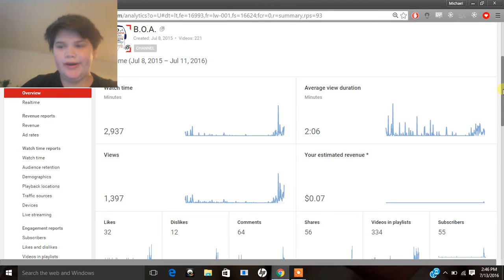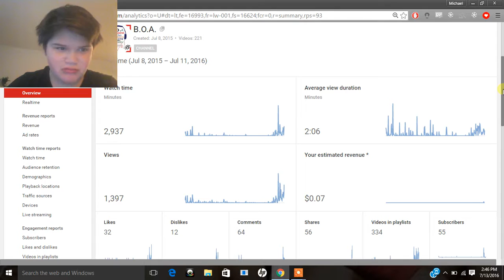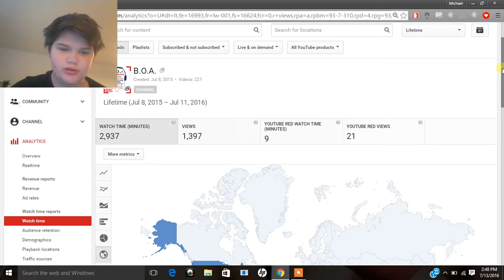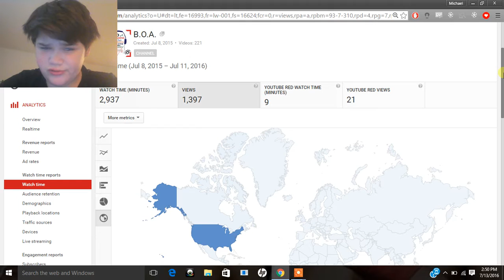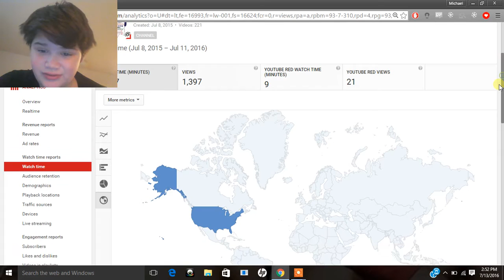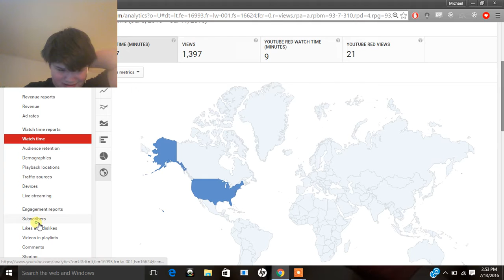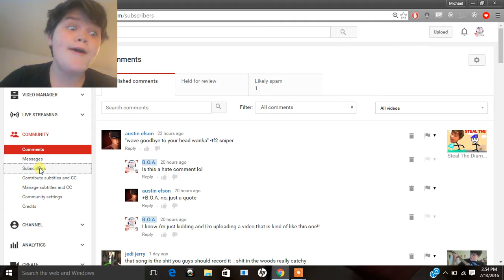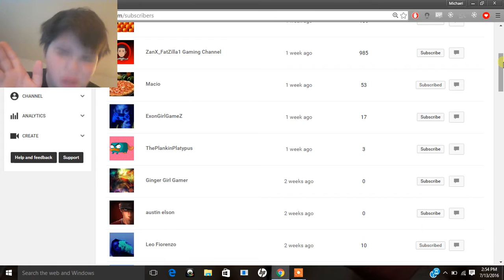Looking At My Progress Part 1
Thank you guys so much it really means a lot and I can't believe it has been one year since we've started B.O.A. 2! BTW to look at links, to look at the shout out rules, and to look at a secret read down below!! Thank you and have a great day!